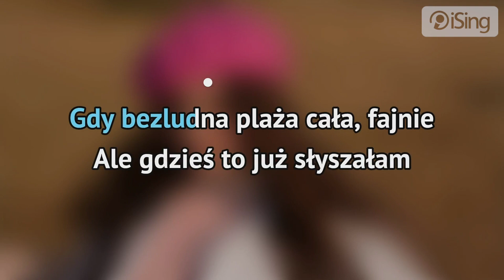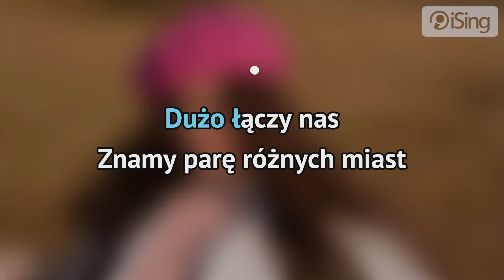Cyrko - Gdzieś to już słyszałam (karaoke iSing)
- całość znajdziesz również na iSing.pl

Piosenka pochodząca z debiutanckiego EP Cyrko. Utwór opowiada o oddalaniu się w relacji, która kiedyś była bliska, a dziś jest powodem zawodów i smutku. Chociaż partnerzy mają wiele wspólnych cech, to brakuje im głębszego porozumienia i marzeń, które ich łączyły wcześniej. To powoduje, że oddalają się od siebie i tracą bliskość, którą mieli kiedyś.